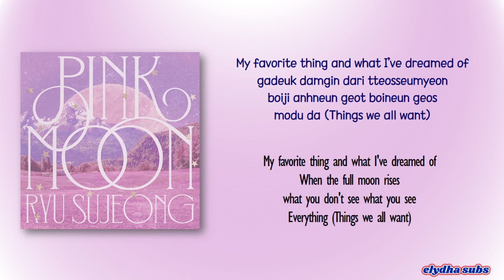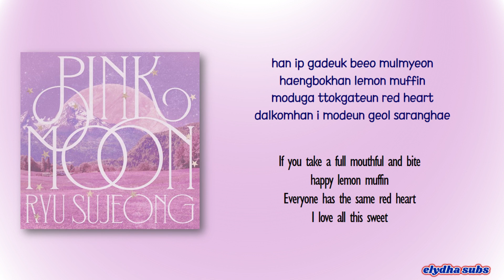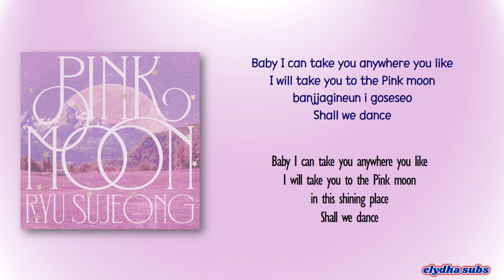Ryu Su Jeong – Pink Moon [Color_Coded_Rom|Eng Lyrics]